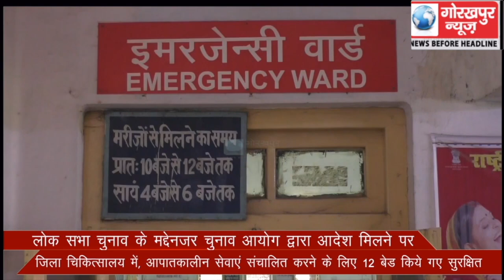लोक सभा चुनाव के मद्देनजर चुनाव आयोग द्वारा आदेश मिलने पर, जिला चिकित्सालय में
लोक सभा चुनाव के मद्देनजर चुनाव आयोग द्वारा आदेश मिलने पर, जिला चिकित्सालय में, आपातकालीन सेवाएं संचालित करने के लिए 12 बेड किये गए सुरक्षित